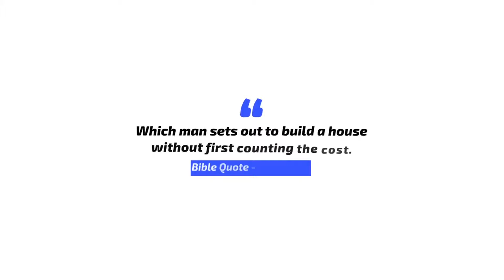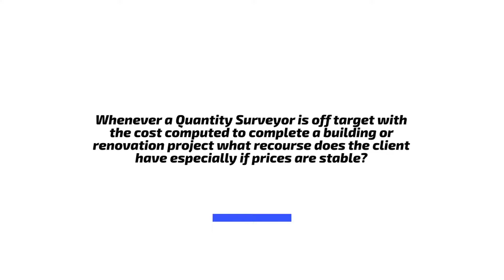Real Estate-ically Speaking Ep.12 | Building & Budget Tips from a Quantity Surveyor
When most persons think of a Quantity Surveyors they usually confuse the profession with a Land Surveyor. But let me tell you, what each profession entails, completely differs it from the other.

So if you are a person who likes planning ahead, strategizing or generally just like getting a bang for your buck, a quantity surveyor will help you do just that. Watch this episode to learn more. housetours home Jamaica building home #

Get in touch with our Special Guest, Mr. Fitzroy Donaldson:
(Office) FGW Donaldson Const. Project Management & QS